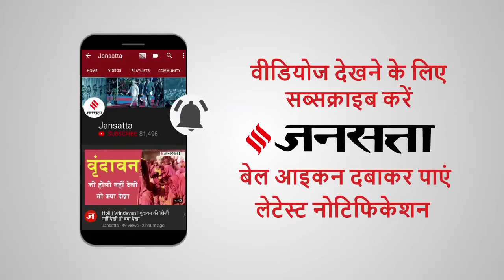BJP fields terror accused Sadhvi Pragya Singh Thakur from Bhopal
भारतीय जनता पार्टी (भाजपा) के फायर ब्रांड हिंदू छवि के नेता लाल कृष्ण आडवाणी, मुरली मनोहर जोशी, उमा भारती और विनय कटियार 2019 का लोकसभा चुनाव नहीं लड़ रहे। इसे अयोध्या के कर्णधारों की भाजपा से विदाई और हिंदुत्व के नए युग की शुरुआत माना जा रहा है। पार्टी ने मध्यप्रदेश की भोपाल लोकसभा सीट पर नए युग के हिंदुत्व छवि की नेता साध्वी प्रज्ञा ठाकुर को उम्मीदवार घोषित किया है। भाजपा ने अपने इस निर्णय से सभी को चौंका दिया। प्रज्ञा ठाकुर को 2008 में मालेगांव ब्लास्ट का आरोपी बनाया गया था। वह 9 वर्षों तक जेल में रहीं हैं। हालांकि एनआईए ने उन्हें सबूतों के अभाव में क्लीनचिट दे रखी है